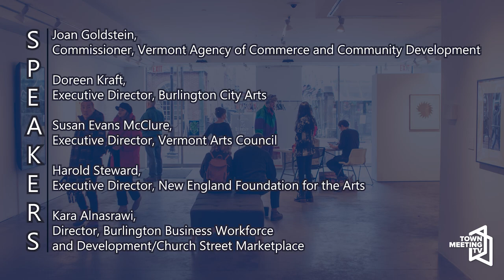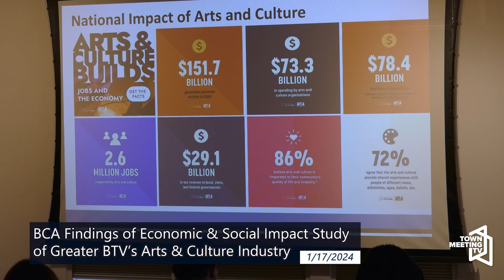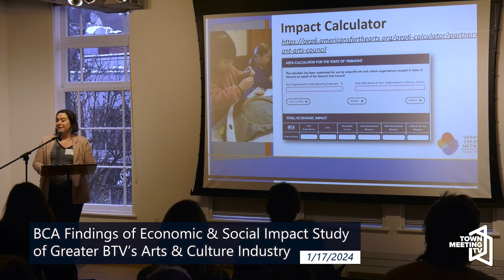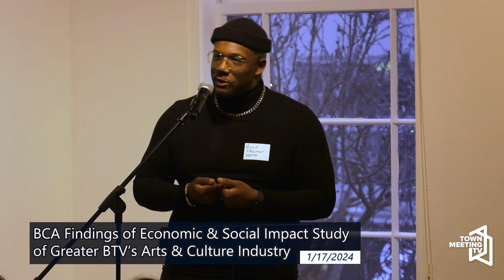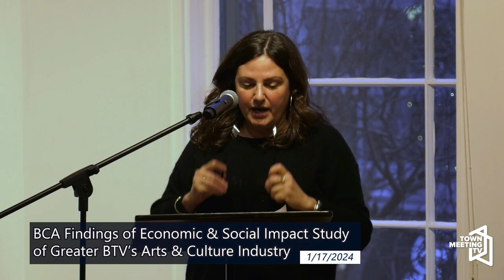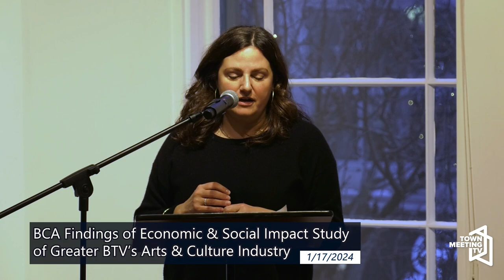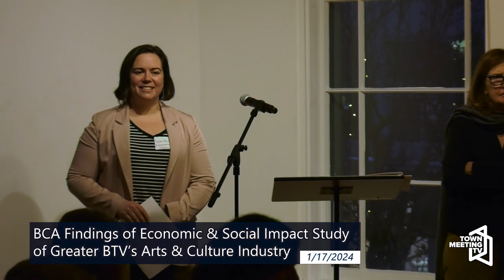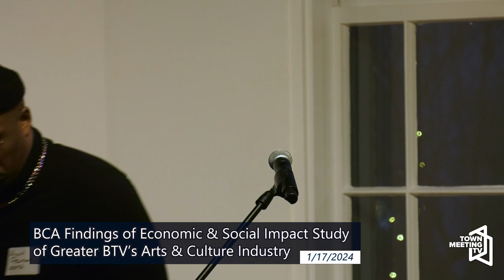Burlington City Arts Releases Findings of Economic & Social Impact Study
Burlington City Arts Releases Findings of Economic & Social Impact Study of Greater Burlington Area’s Arts & Culture Industry

From Burlington City Arts (BCA):

Burlington City Arts unveils the local results of Arts & Economic Prosperity 6 (AEP6), a comprehensive economic and social impact study of the Great Burlington Area's nonprofit arts and culture industry. The study, conducted by Americans for the Arts in partnership with Burlington City Arts, demonstrates locally as well as nationally that arts and culture are a critical economic driver of vibrant communities.

Results of the study include total spending by nonprofit arts and culture organizations as well as event-related spending by their audiences–and the impact of that economic activity on jobs and tax revenue generated to the Greater Burlington Area, Vermont, and the federal government.

The AEP studies series is the nation’s largest and most inclusive study documenting the economic contributions of the arts and culture industry, demonstrating locally as well as nationally, nonprofit arts and culture are a critical economic driver of vibrant communities.

1/17/2024